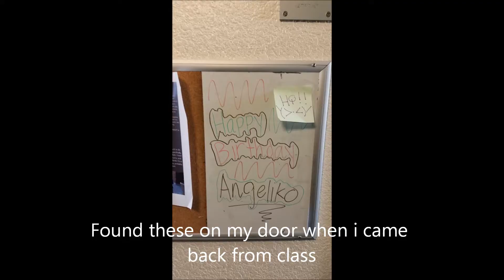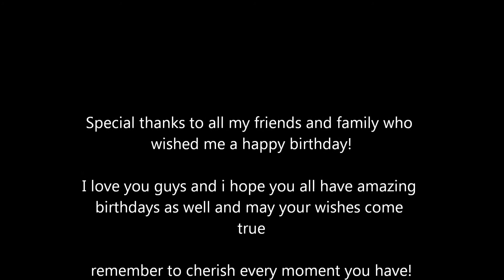Birthday Vlog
I have finally turned 18!!!

Today was awesome!

My friends baked me a cake!
So to celebrate my parents came over last weekend, and for today i had a pizza party with my floor mates from my building.

sadly some of the footage and video got lost which was very heartbreaking, but it's the memories made that counts!